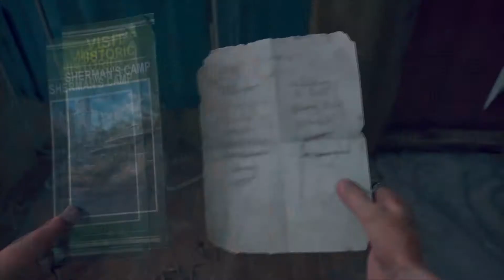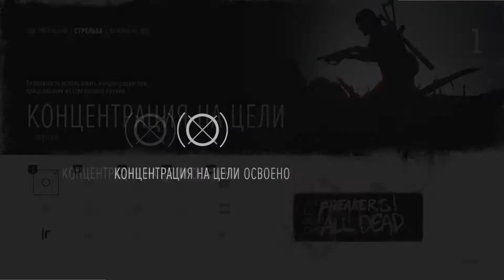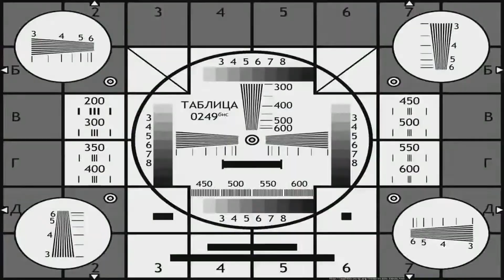Прохождение Days Gone (2019) Без Комментариев! Серия 8 (Слежка За Неро И Планы Шиззо)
Добро Пожаловать на прохождение Эксклюзива PS4 Days Gone!

8 Серия по прохождению!

Игра вышла в 2019 году , и имеет довольно не плохие оценки но, сама игра провалилась и 2 части как сказала Sony фанатам не стоит ждать!

Но, для меня игра очень понравилась!

Видео Снято На PS4

Монтаж Sony Vegas 13.